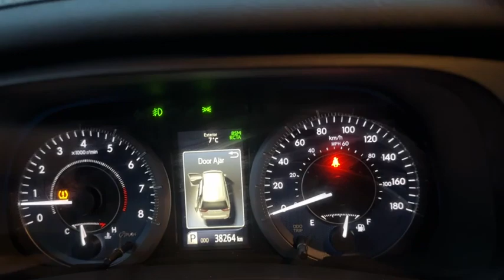2018 Toyota Sienna XLE 7-Passenger LOCAL, NO ACCIDENTS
LOCAL, ACCIDENT FREE